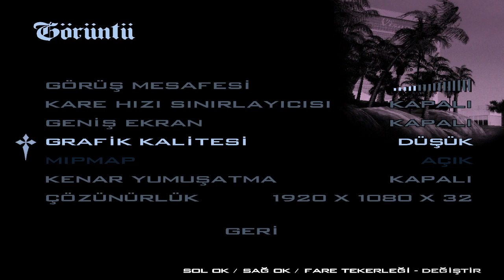LOS SANTOS ŞEHRİNE GERİ DÖNDÜM... 😈 - GTA San Andreas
gta sa gizemli olaylar ve eğlenceli komik türkçe carl, grove street ekip tiktok videoları bu kanalda sizlerle!

🟢 Bir çok ayrıcalık için kanalıma ''KATIL'' ► (çok yakında..)